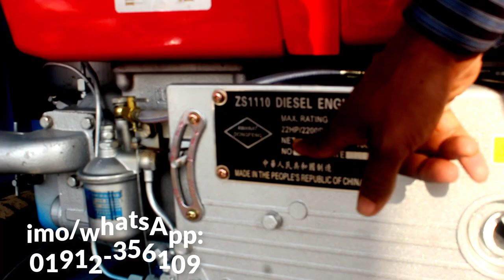Free Delivery গাড়িসহ অটো রাইস মিল📲Call►01912356109/01711309849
►খালিশপুর বাজার,মহেশপুর,ঝিনাইদহ

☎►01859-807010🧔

◥◣◥◣◥◣ Keyword ◥◣◥◣◥◣